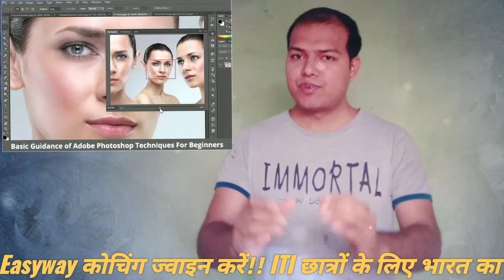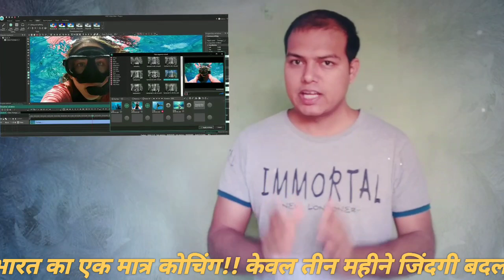ITI छात्र ध्यान दें !! ये TOP 10 कोर्स आपका जिंदगी बदल देगा!! आज पैसा कमाना शुरु कर सकते हैं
मेरे फेसबुक ग्रुप ज्वाइन करने के लिए दिए गए लिंक पर क्लिक करें 👇